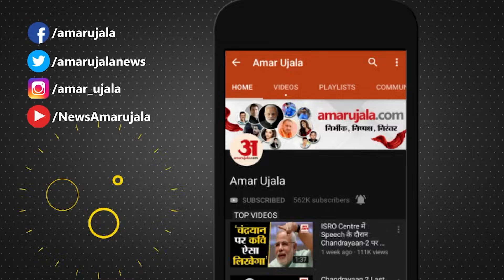MP Election 2023: एमपी चुनाव के परिणाम पर विश्लेषकों का आंकलन चौंका देगा! | Kamalnath | Amar Ujala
MP Election 2023: एमपी चुनाव के परिणाम पर विश्लेषकों का आंकलन हैरान कर देगा! | Kamalnath | Amar Ujala